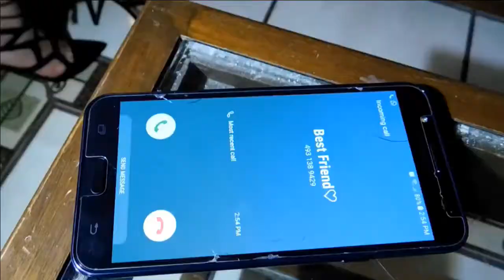Rayo Lasser en La Voz de Jerez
La agrupación musical de Saín Alto, Zacatecas, estuvo en entrevista con Imelda Luna antes de acudir a su presentación en la feria del municipio de Sisticacán 2018. Contrataciones: 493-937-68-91 y 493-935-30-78